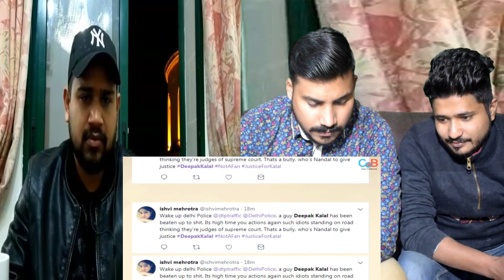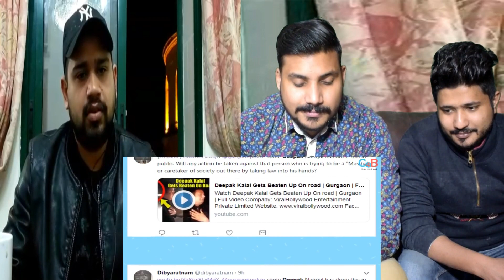Pakistani Reaction on Deepak Kalal Beaten Up In Gurugram